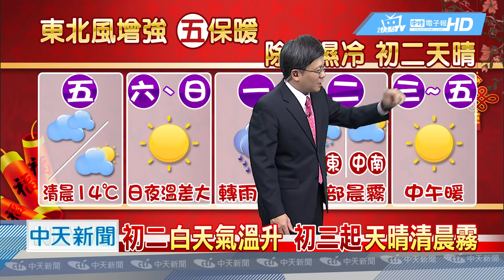20190131中天新聞 【氣象】今晚東北風增 海邊風大 北部溫降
週五往北走天氣涼，週休天晴氣溫升，除夕東北風＋華南雲帶，雲多氣溫降，初一往北濕涼，中南部雲多山區濃霧，初二白天氣溫升，初三起天晴清晨霧，今晚東北風增，海邊風大，北部溫降，今晚沿海陣風大，海邊城鎮騎車注意。